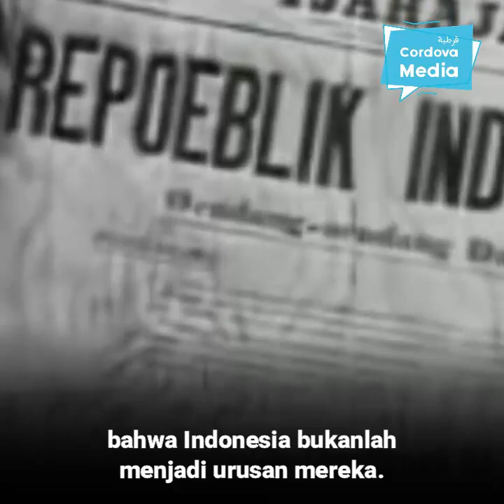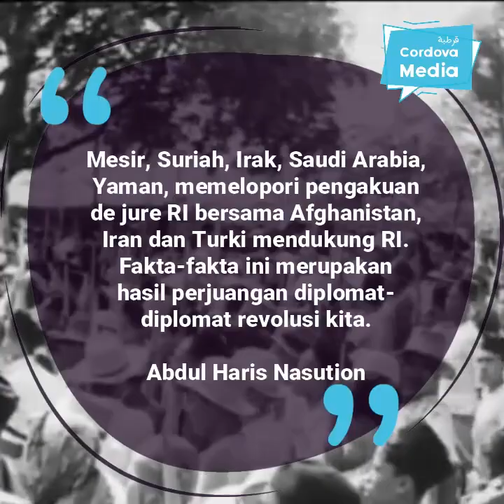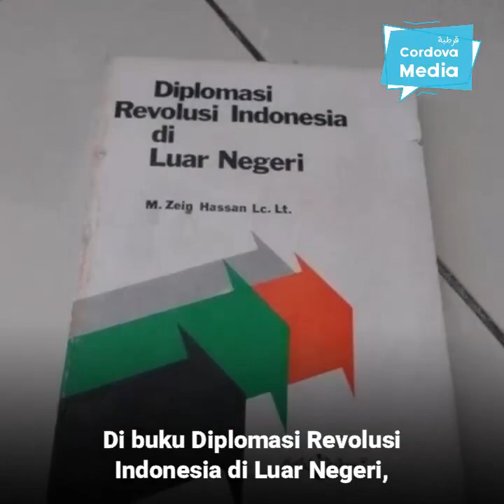Teruntuk BuzzerRp Anti-Islam yang juga Membenci Arab dan Yaman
"Karena itu tercatatlah, bahwa negara-negara Arab yang paling dahulu mengakui RI dan paling dahulu mengirim misi diplomatiknya ke Jogja dan yang paling dahulu memberi bantuan biaya bagi diplomat-diplomat Indonesia di luar negeri.

Mesir, Siria, Irak, Saudi Arabia, Yemen, memelopori pengakuan de jure RI bersama Afghanistan dan Iran, Turki mendukung RI" [A.H. Nasution].